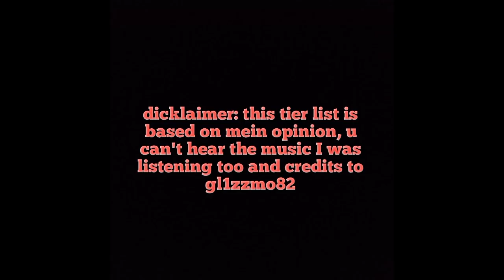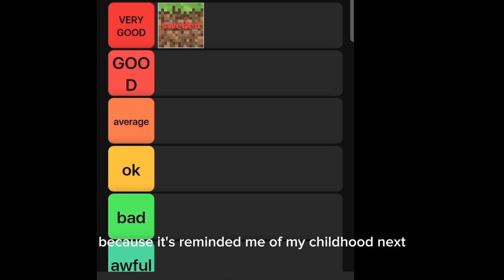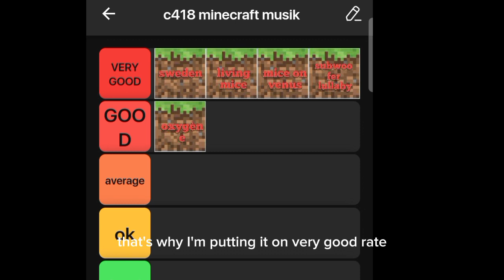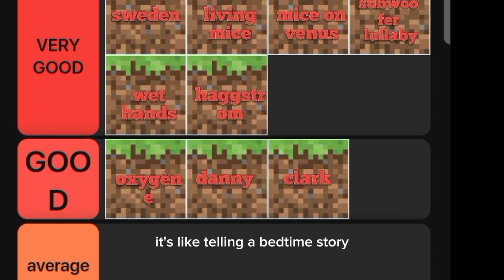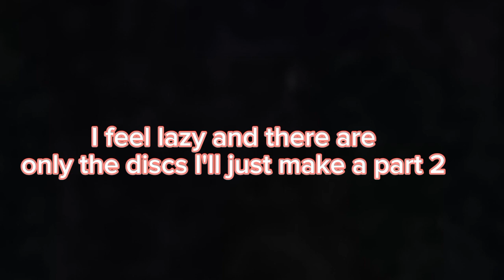C418 Minecraft songs TIER LIST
Kevin McLeod-it takes two tango
c418
whoever owns the first song